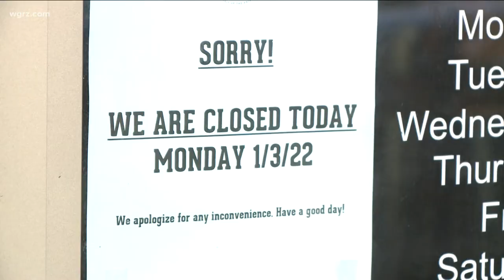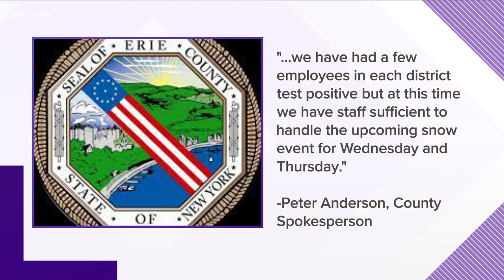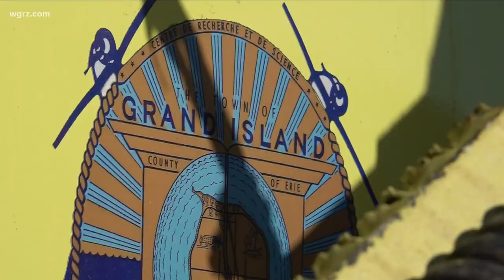Officials: Covid Won't Impact Plowing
The state thruway authority also say it has a some plow operators out sick, but will bring others in from other parts of the state.